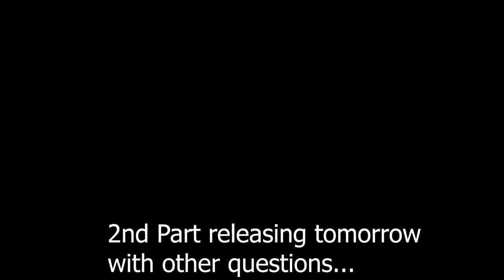Jobs, salary in Computer Science in Netherlands 🇳🇱?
Vlog 55 | This is a recorded conversation in Skype between Pranav who is one of my SUBSCRIBERS in YouTube and is soon coming to the Netherlands to do his Bachelors in the University of Twente and had few questions. So, in this Vlog, we discuss his first question about getting a job and the salary after finishing Masters and Bachelors in Computer Science in Netherlands and the next question will be part of Vlog 56! We discuss about the jobs for Computer Sc. students in Netherlands, the salary for the Computer Science jobs in the Netherlands.

Purpose of the channel: (Vlog 28)
More details in the ABOUT Section of my CHANNEL!

Camera:
For buyers in Netherlands:

For international buyers:

Camera Holder: